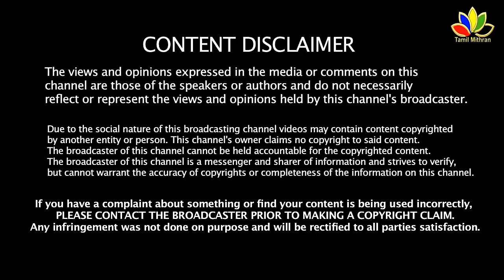மெர்சல்'ஐ பின்னுக்கு தள்ளிய தீரன் | Theeran Adhigaaram Ondru Box Office | Karthi | Thalapathy 62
மெர்சல்'ஐ பின்னுக்கு தள்ளிய தீரன் | Theeran Adhigaaram Ondru Box Office | Business | Karthi